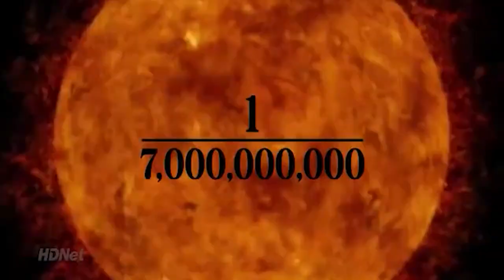Alistair Overeem vs Todd Duffee (Full fight and Backstage)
Adobe Creative Cloud costs a lot!